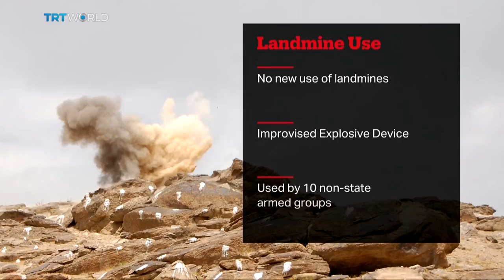Insight: Dangers of landmines - Part I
As the Landmine Monitor releases its report for 2016, Insight searches how close are we to a world free of these hidden dangers?